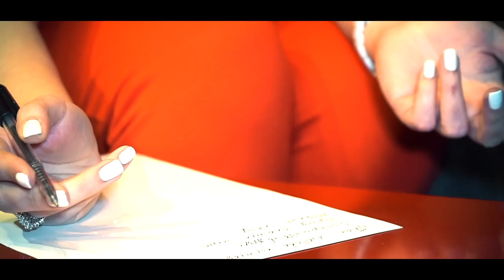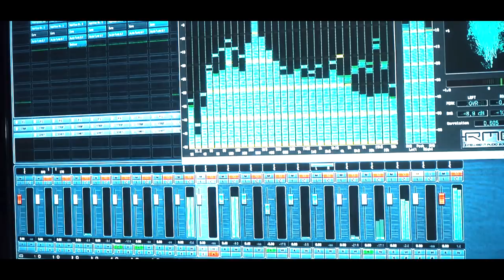Sevara Maksumova & Sergey Ilyasafov - О любви ♫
Lyrics: Amnon Moratov
Arranger: David Davidov
Record: BPM records Eliran Cohen
Director: Eli Ben-Goel
Thanks to everyone who took part in the production!